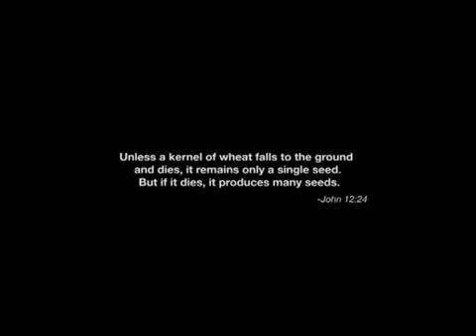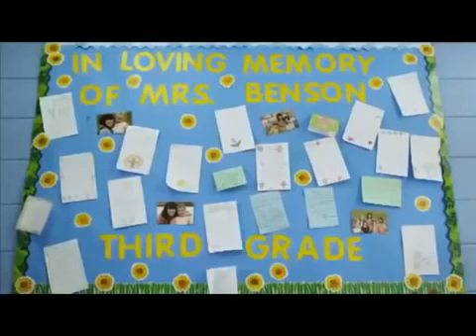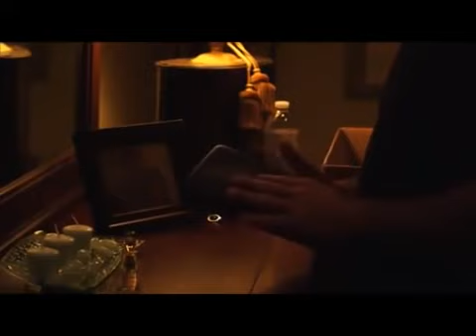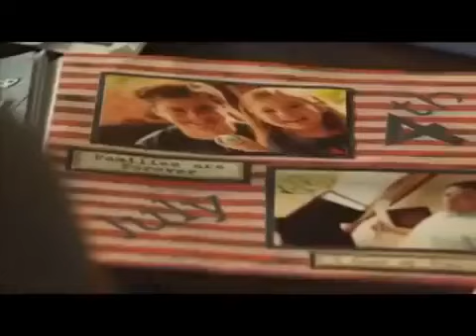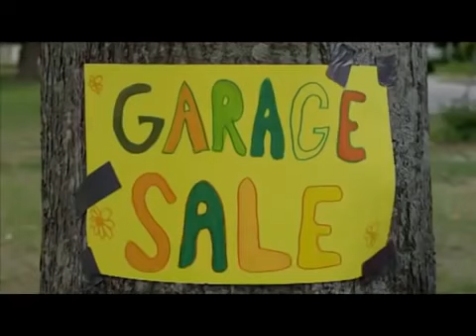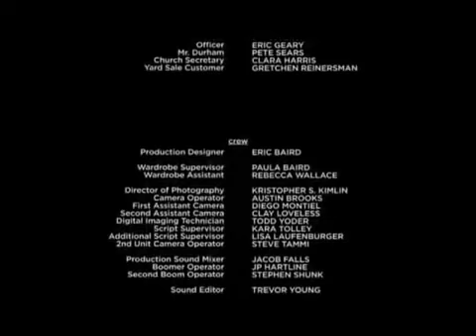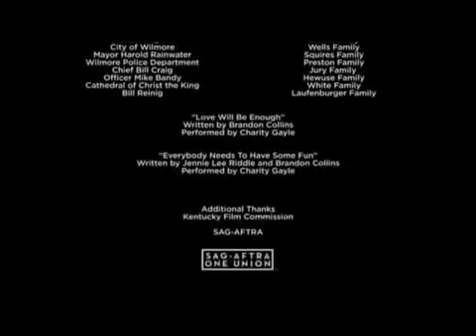Halle - SummerSnow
Una película cristiana que tienes que ver en familia y ver el poder del amor en Cristo